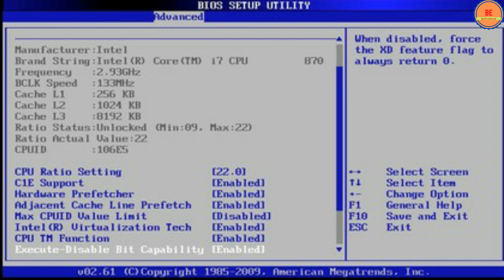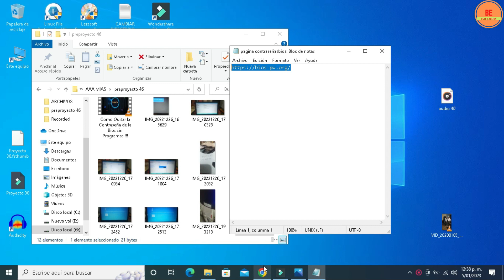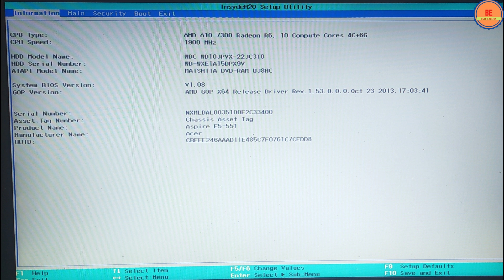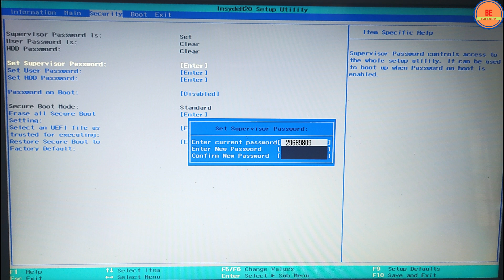Cómo quitar contraseña a la BIOS - Guía Completa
Cómo Ingresar al BIOS Sin Conocer la Contraseña - Guía Completa
El video muestra un método para recuperar una contraseña olvidada del BIOS en laptops ACER y otras marcas con hasta 8 años de antigüedad, usando un código generado por el sistema tras ingresar tres veces la contraseña incorrecta.

Puntos destacados
🎯 Método efectivo para modelos antiguos: Este truco funciona en laptops de hasta 8 años de antigüedad, especialmente ACER y Samsung.
🔐 Generación del código de desbloqueo: Al ingresar tres veces la contraseña errónea, la BIOS genera un código que se usa para recuperar la clave original.
🌐 Uso de página web especializada: Se introduce el código en una página web específica para obtener la contraseña real.
✅ Ejemplo práctico en el video: Se demuestra cómo introducir la contraseña recuperada y acceder al sistema sin problemas.
⚙️ Recomendación de seguridad: Tras recuperar la contraseña, se recomienda eliminarla desde la pestaña de seguridad en BIOS para evitar futuros inconvenientes.

Como ingresar a la BIOS cuando trae contraseña y no la conocemos, Password para ingresar a la BIOS, contraseña para ingresar a la BIOS, laptop pide contraseña, ordenador pide password, computador no ingresa a la BIOS, no he podido ingresar a la BIOS, como cambiar password del BIOS, como cambiar contraseña a la BIOS, PC no se deja formatear, cambiar contraseña del BIOS a ordenador Acer, recuperar password BIOS, olvidé password Windows 10,Password Acer, HP, Asus, Toshiba, BIOS, Beto explica, Dell

El video de hoy es corto, pero trae información muy importante y de mucha utilidad cuando queremos ingresar a la BIOS del ordenador, nos pide contraseña y no la conocemos.

Algunas veces tenemos la necesidad de cambiar la configuración o formatear el equipo y no lo podemos hacer porque pide contraseña, algunas marcas la traen de fábrica, también puede ser que en algún momento colocamos una clave y no la recordemos.

Para la explicación usaré una laptop de la marca ACER. Para ello presionar la tecla de encendido, luego pulsar continuamente la tecla F2 hasta que aparezca el menú de la BIOS, en algunos ordenadores funciona con la tecla suprimir o del.

Al intentar entrar a la BIOS va a pedir contraseña como se ve en pantalla, lo que debemos hacer es colocar cualquier contraseña y dar ENTER, lo hacemos varias veces hasta que se genere un código, en este caso se creó el código 96781289, para mayor facilidad anotarlo en un papel para facilitar su ejecución.

En nuestro explorador preferido buscar la dirección que aparece en pantalla, para facilidad de copiar y pegar la dejaré en la descripción del video.

Al ingresar a la página, escribir el código que copiamos anteriormente en el papel y colocarlo en la opción “Entrar tu código” y presionar en obtener password.
Se generará una lista de contraseñas para diferentes marcas o fabricantes de ordenadores, lo que sigue es buscar la contraseña del ordenador que necesitamos, en este caso es un computador de la marca ACER y la contraseña que nos aloja es 29689809.

Nos vamos al BIOS y copiamos la contraseña que se acaba de generar y pulsar ENTER, de inmediato permitirá el acceso al BIOS.
Para que no pida contraseña de nuevo nos vamos a seguridad y en ajustar password presionar ENTER.
En esta ventana copiar el código que ha sido generado desde la web y presionar ENTER dos veces y listo, si se quiere colocar contraseña nueva lo podemos hacer.

00:00 Introducción
00:52 Ingresar al BIOS
01:17 Procedimiento recuperar Password
02:46 Deshabilitar Password